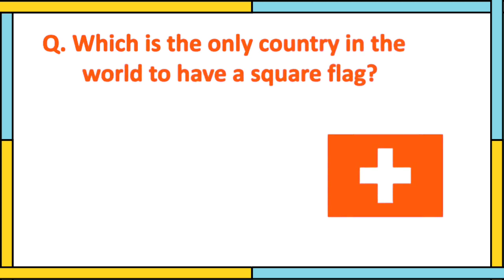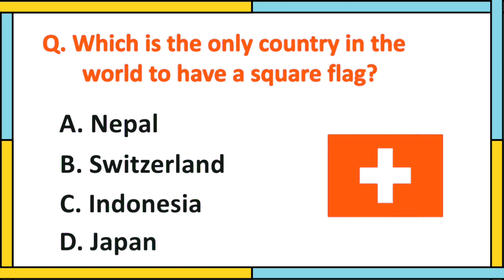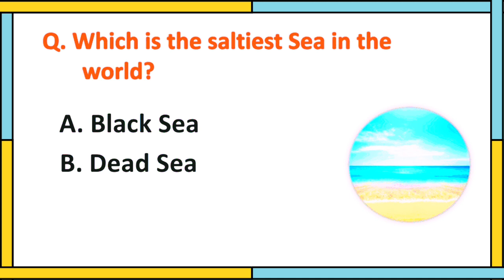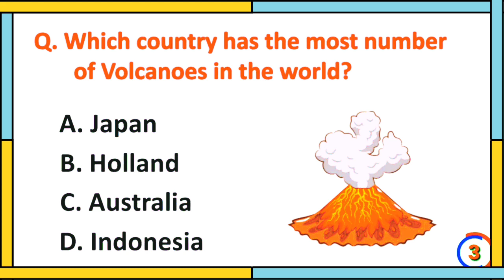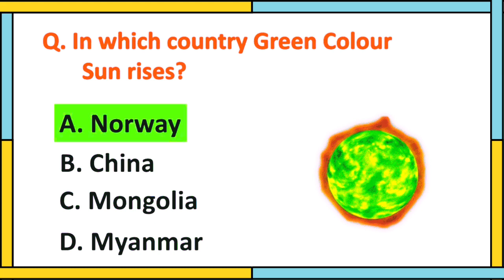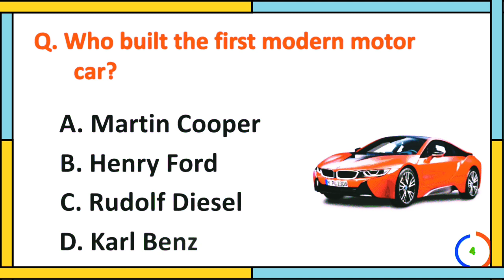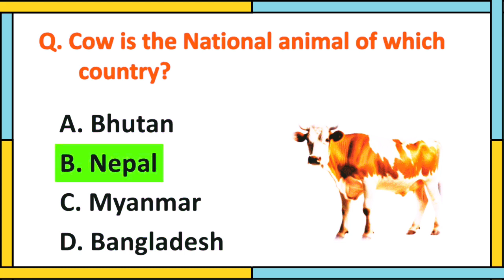Boost Your General Knowledge with Engaging GK Questions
gk questions
gk questions and answers
general knowledge
gk quiz
trivia quiz
daily trivia quiz
pub quiz
pub quiz questions
lucent gk
Gk
Ssc adda247
All exam
ssc cgl
ssc adda
ssc adda247